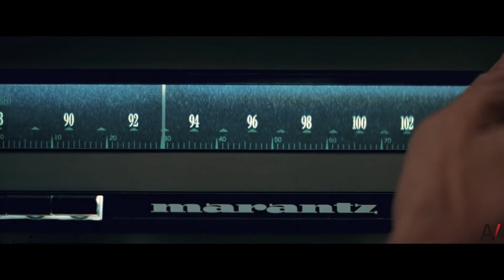Sound Design Final